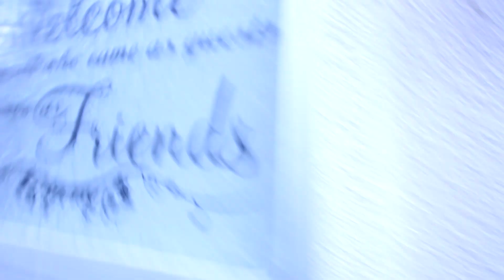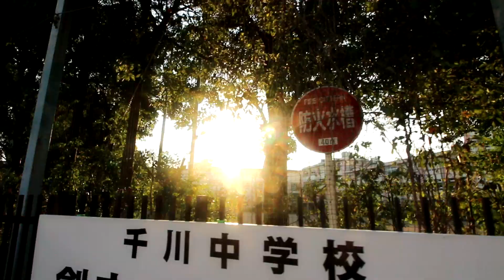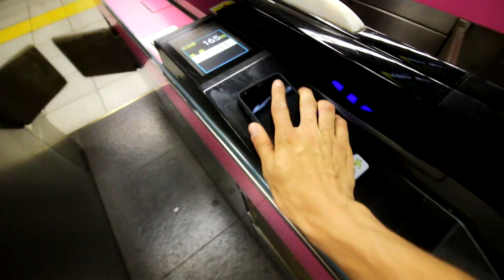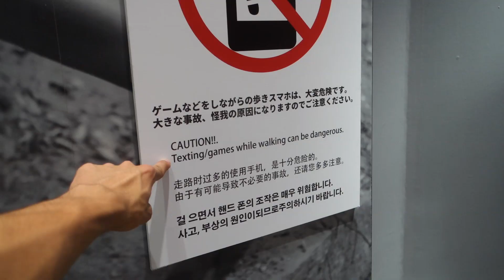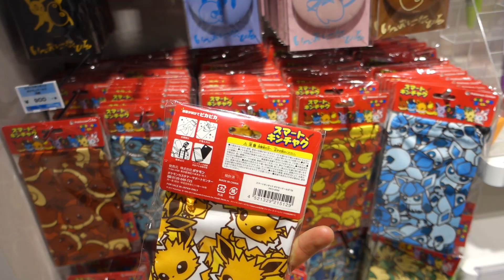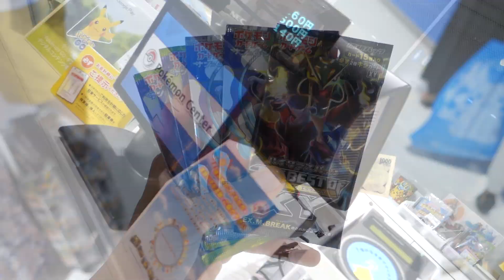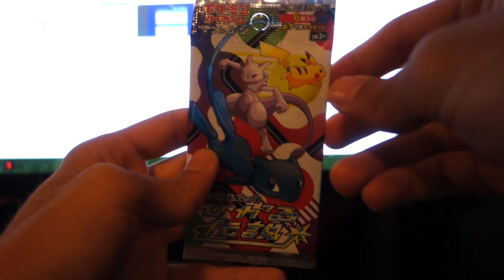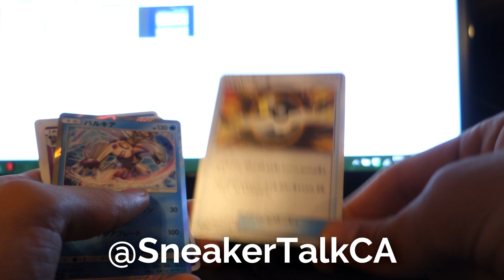BAPE JORDANS in TOKYO? | INSANE POKEMON MEGA STORE! JAPAN VLOG!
Japan Vlog Day 4! Today we do some sneaker shopping in Tokyo (Japan) This chain called ABC Mart has these dope Camo Air Jordan 1s. I call them The Bape Air Jordan 1s and I can't wait to wear them a ton! We also go to the famous Pokemon Mega Store in Tokyo!

JAPANESE POKEMON CARDS RULES.
2. Like this video.
3. Comment which card you want!

Free Uber ride? Use code christianc2336ue for the free ride!